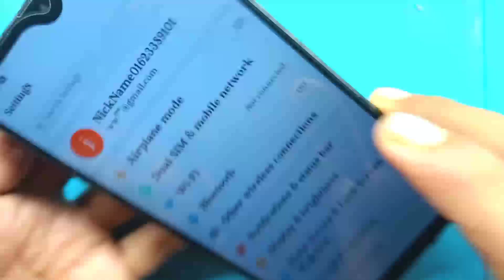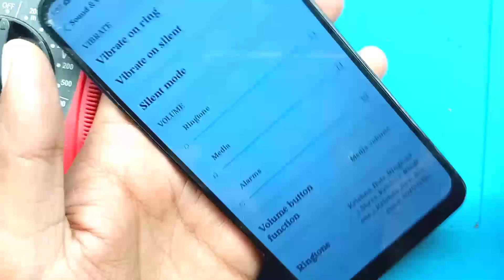oppo a83 speaker problem!oppo a83 speaker not working!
Hello friends!
 On this channel, from keypad mobile to iphone mobile repairing are taught, you can learn mobile repairing by watching the video of this channel, if you want to ask anything in the video, then you can comment!

नमस्कार दोस्तों!
इस चैनल पर कीपैड मोबाइल से लेकर आईफोन मोबाइल  रिपेयरिंग सिखाए जाते हैं आप इस चैनल के वीडियो को देखकर mobile रिपेयरिंग सीख सकते हो अगर आपको वीडियो में कुछ पूछना हो तो आप कमेंट कर सकते हैं!

second mobile repairing channel